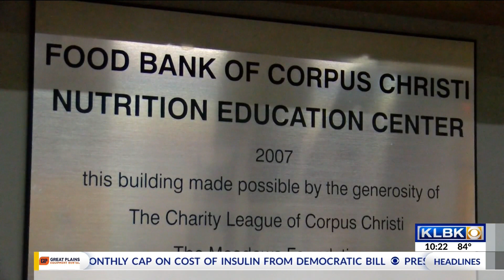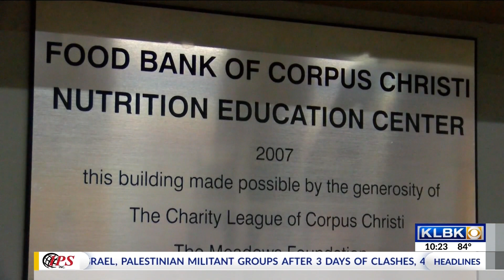Intentional Living, affordable food with diabetes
Trying to stay healthy with diabetes is expensive.  Terri Furman examines the issue in this episode of Intentional Living.